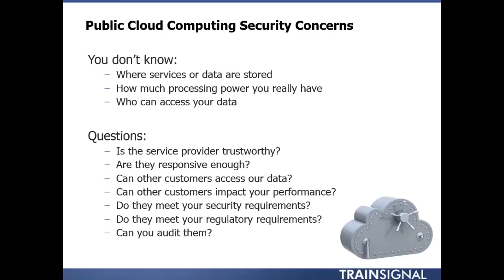Public Cloud Computing Security Concerns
In this free video from our Systems Security Certified Practitioner training, Instructor Tony Northrup explains the security concerns of public cloud computing.

You can access our entire IT training library by clicking on the above link and signing up for a free 3-day trial.